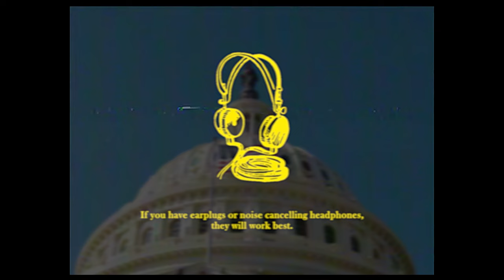COVER YOUR EARS - SCP-407 EAS Scenario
Based on:

"Unusual Incidents Unit Hub" by Anonymous, CryogenChaos, and weizhong, from the SCP Wiki.

"SCP-407" by Pair Of Ducks, from the SCP Wiki.